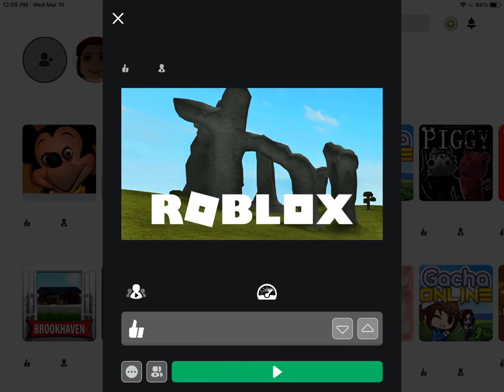Don’t play this game it’s creepy 😭